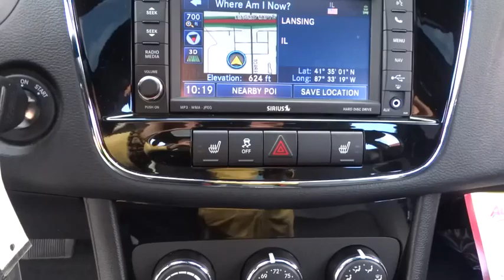2013 Chrysler 200 Lansing, Matteson, Chicagoland, Northwest Indiana, Tinley Park, IL C150845A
2013 Chrysler 200

2013 Chrysler 200 Limited Black. One Owner. 3.6L V6 24V VVT, Front fog lights, Fully automatic headlights, Garage door transmitter, Heated front seats, Leather Trimmed Bucket Seats, Navigation System, Projector Fog Lamps, Uconnect 130, Remote keyless entry, and Steering wheel mounted audio controls. Your quest for a gently used car is over. This great-looking 2013 Chrysler 200 has only had one previous owner, with a great track record and a long life ahead of it. Climb into this wonderful one-owner 200 and you can't help but be impressed by the way that previous owner took care of it.